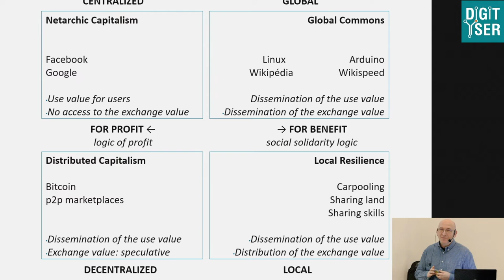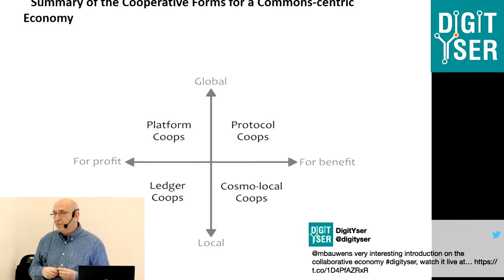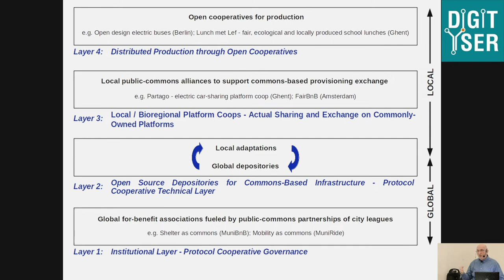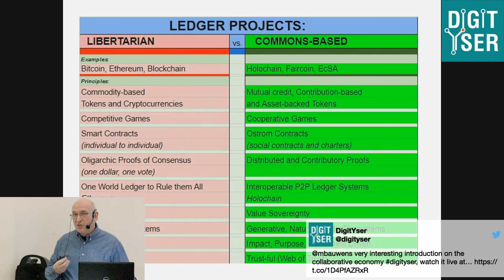Peer-to-Peer Talks and Holochain Brussels Meetup - Interview with Michel Bauwens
DigitYser hosted the first holochain meetup organized by Liliana Carrillo!

Main speaker was Michael Bauwens, founder of the Peer-to-Peer Foundation.

Each of us wants to have control over how and with whom we interact. In order to evolve and thrive, our communities must support everyone’s uniqueness. Yet today, our online relationships are dominated by centralized corporate web sites.

In this event, we talked about some P2P technologies that enable a distributed web with user autonomy built directly into its architecture and protocols. Data is about remembering our lived and shared experiences. Distributing the storage and processing of that data can change how we coordinate and interact. With digital integration under user control, these P2P technologies liberate our online lives from corporate control over our choices and information.

To not miss the next holochain meetup, don't forget to sign up to our newsletter!

Camera and editing: Mufit Yilmaz Gokmen